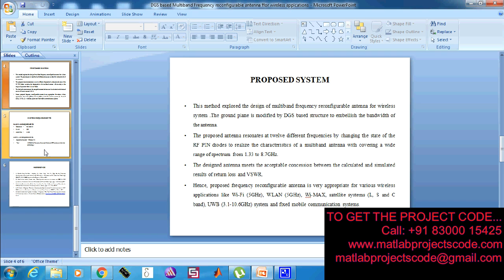DGS based multiband frequency reconfigurable antenna for wireless applications-2019-20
The content of the project:
1. IEEE standard reference paper
2. PowerPoint presentation
3. Screenshots
4. Software
5. Source code
6. Videos
7. ReadMe document to guide.

ABSTRACT:
Multiband frequency reconfigurable antenna with defected ground structure for Multi-standard wireless communication systems is presented in this paper. The ground plane is modified by embedding U shaped slots with open ends and I shape slot in short ends to realize the multiband frequency of the antenna and to improve the parameters of the antenna design. The two U shape slots are etched symmetrical to each other to reduce the cross polarization of the antenna. Three PIN diodes are inserted in the ground plane to acquire the switching characteristics of multi- resonance frequency. Simulated and measured output clearly depict that the proposed antenna efficient to change between twelve dissimilar resonant frequency bands centered at 1.36, 1.8, 3.0, 3.9, 5.0, 6.2, 6.4, 7.4, 7.9, 8.2, 8.4, 8.6 GHz through different states of modes over the frequency spectrum from 1.33 GHz to 8.7 GHz. The various antenna parameters are simulated using Ansoft HFSS 17.0v. The proposed FRDGS antenna finds application in various wireless communication systems such as Wi-Fi (5GHz), WLAN (5GHz), Wi-MAX, UWB (3.1-10.6GHz) system, fixed mobile and satellite communication systems.